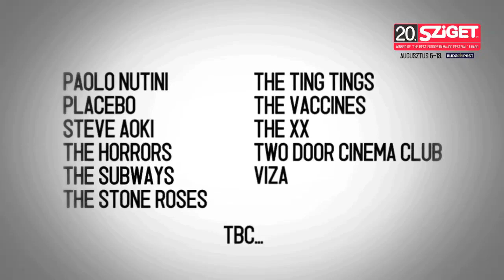Viza Live - Uzbek Brothel @ Sziget 2012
Viza is an American rock band from Los Angeles, California. Certain influences and musical strains from Armenian and Greek styles are discernible, fused with elements of modern aggressive rock and traditional music. Formerly known as Visa, the band released two EPs and two full length albums, along with an award winning music video. The band's "De Facto", "Eros", "Made In Chernobyl" and "Carnivalia" albums incorporate music pervaded with sonorities from various influences and musical styles.